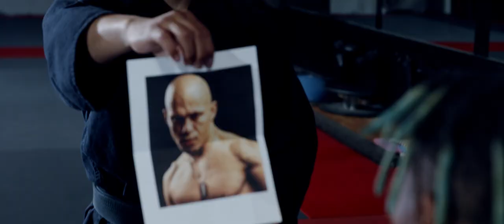Lio Rush gets ready for The Collective! Tampa (Directors Cut)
In the heart and karate capital of LA, Reseda California, the Man Of The Hour Lio Rush gets ready for the biggest week in pro wrestling, Mania week! 4 matches, one special week. It’s The Collective presented by Game Changer Wrestling!

Please enjoy this mini film/vignette produced by VXS and written by, co produced, and co directed by Lio Rush. Inspired by the movie karate kid and Netflix series cobra Kai!

GCW presents Josh Barnett's Bloodsport 6

Tix: JBBSTAMPA.EVENTBRITE.COM

Streaming LIVE on FiteTV!

44OH presented rSpring Break (FKA Joey Janela's Spring Break 5)

Lio Rush Vs. Jordan Oliver

Tix:
JoeyTampa.eventbrite.com

VxS Friday April 9th @ 11:59pm - Vs. LowKi